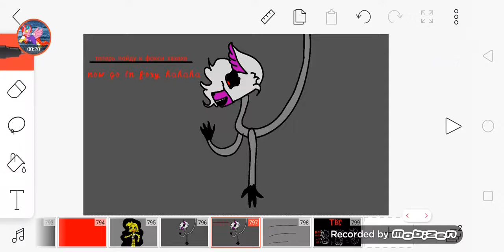Foxy x Chika or mangle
Mangle